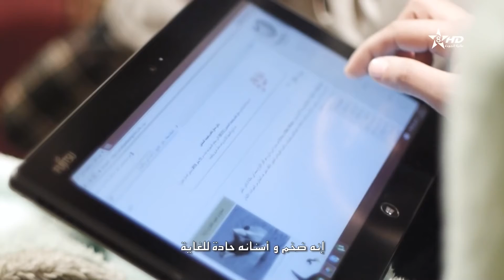مسلسل النيكرو الحلقة الرابعة Série Nigro épisode 4